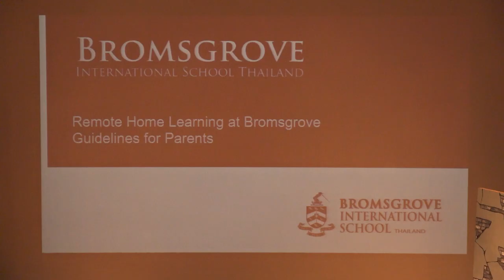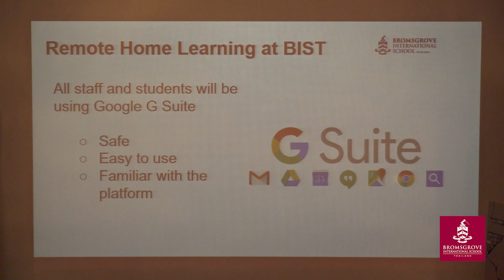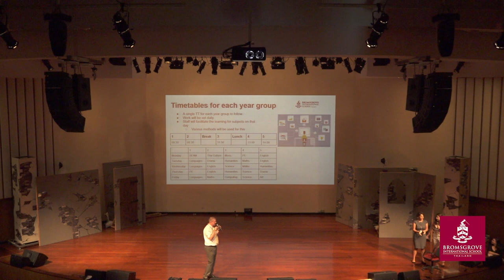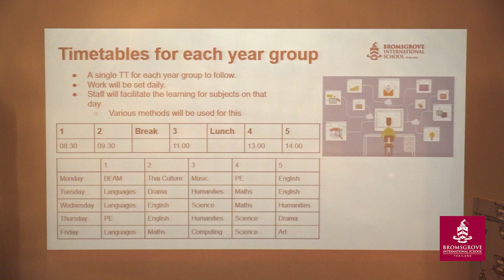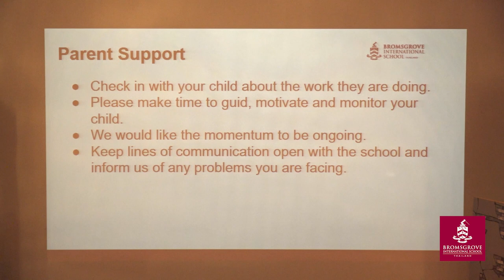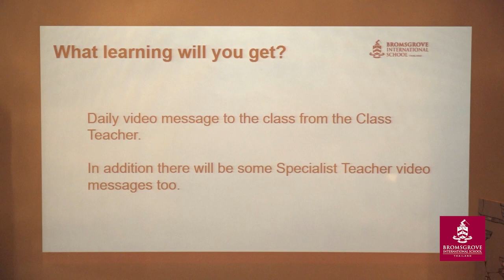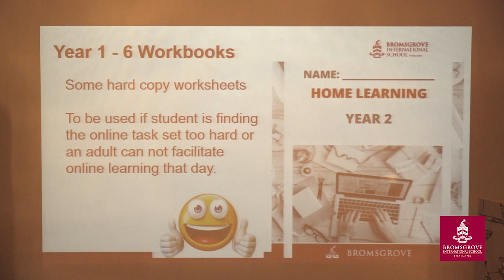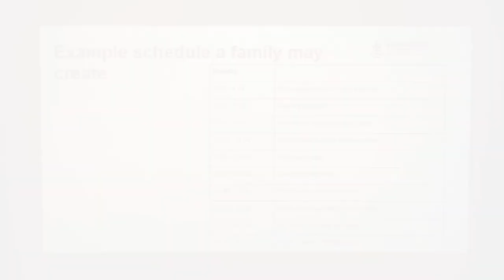Bromsgrove - WP Introducing Online Learning to Parents